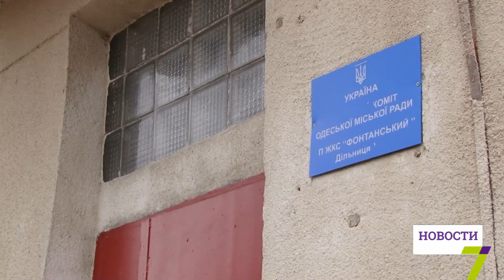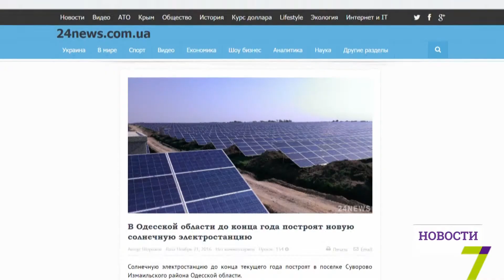21 ноября: выпуск новостей от 14:00